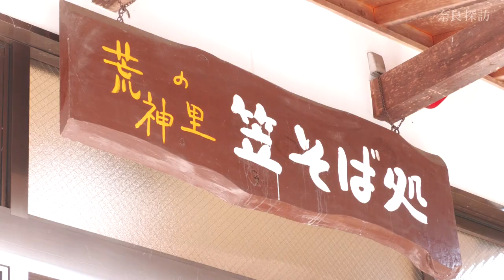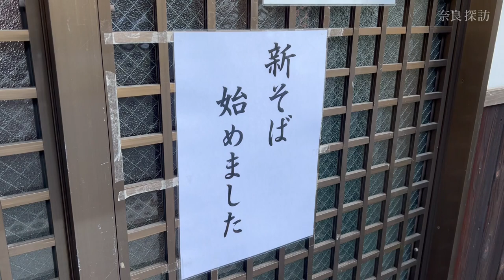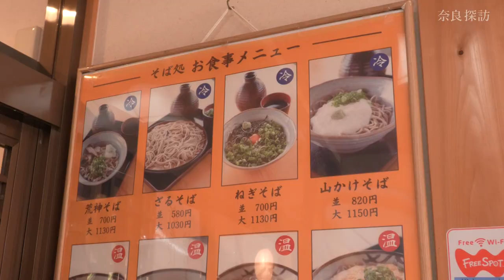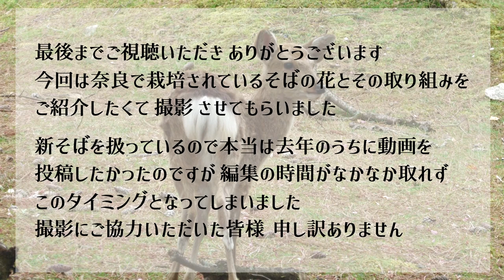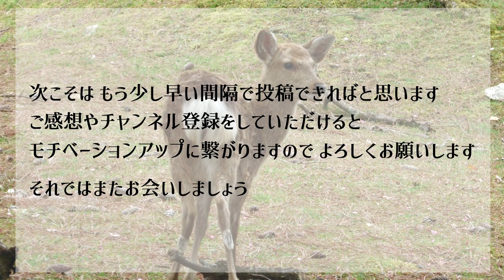【満開のそば畑】奈良の山中にある人気のそば処に密着 | Close coverage of a soba restaurant in the mountains of Japan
＊荒神の里・笠そば（こうじんのさと・かさそば）
奈良県桜井市大字笠4408
直売所 9：00～16：00
食堂 10：00～16：00
休み　水曜日（但し、祝祭日と1月、4月、9月の28日を除く）　12月30日・31日
駐車場　あり

音楽/BGMer
写真提供/Lucky Bird

大阪生まれ奈良在住の筆者が奈良のおススメのお店やスポットを訪ね、その魅力やストーリーをご紹介する動画です。
ひとりで、趣味で作成しているので投稿頻度は高くありませんが、モチベーションアップに繋がりますので、チャンネル登録して応援していただけると嬉しく思います！
ご感想、リクエストもお待ちしております！

こちらは投稿頻度高めでおススメのお店をご紹介しています！

【目次】
0:00  　ダイジェスト
2:21  　タイトル
2:34　  本編スタート
3:19  　そばの花畑
5:38　  秋の収穫
9:56  　新そば朝の仕込み
18:05　オープン
18:55　調理風景
22:40    お客さんインタビュー
24:25    そば打ち体験
26:10　料理紹介